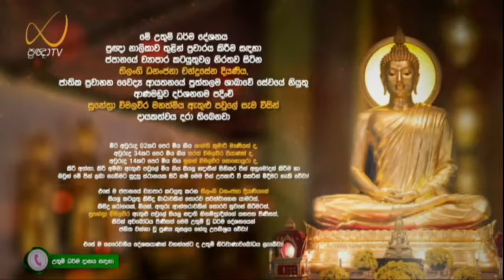වජ්ජ සූත්‍රය - Meemure Dhammawansha Thero, මීමුරේ ධම්මවංස හිමි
"ද්වෙමානි, භික්ඛවෙ, වජ්ජානි. කතමානි ද්වෙ? දිට්ඨධම්මිකඤ්ච වජ්ජං සම්පරායිකඤ්ච වජ්ජං"

"මහණෙනි, මේ වද්‍ය (අපරාධ) දෙකෙකි. කවර දෙකෙක යත්: දෘෂ්ටධර්‍මවිපාක ඇති අපරාධය හා පරලොව විපාක ඇති අපරාධ යි"

වජ්ජ සූත්‍රය පැහැදිළි කරමින් 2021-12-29 වනදා ප්‍රඥා TV නාලිකාවේ විකාශය වූ අති පූජ්‍ය මීමුරේ ධම්මවංස ස්වාමින්වහන්සේ විසින් පවත්වන ලද ධර්ම දේශනාව.